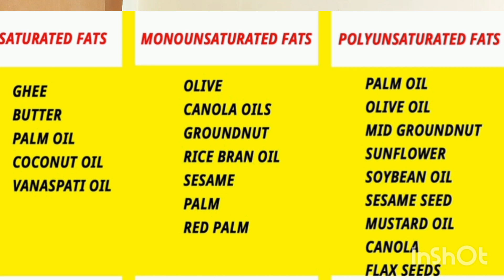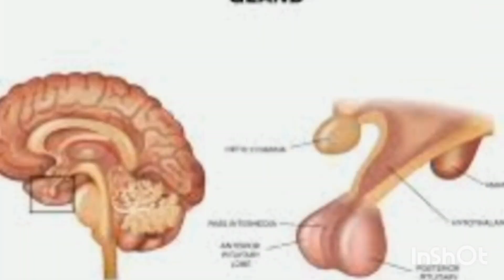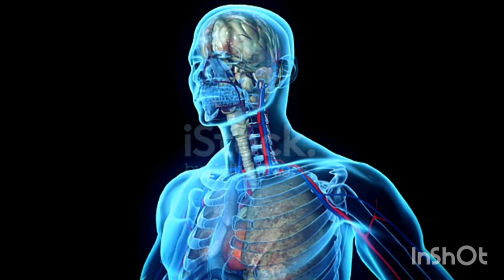What is fat.... detailed video about Fat and benefits of fat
something About fat
types of fat
benefits of fat